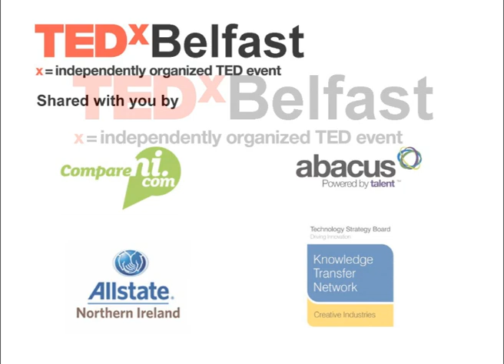How I became an adventurer: Leon McCarron at TEDxBelfast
Leon McCarron is a Northern Irish adventurer and cameraman. He is a Fellow of the Royal Geographical Society and specialises in long distance, human-powered expeditions.

At the end of 2012 Leon crossed 1000 miles of the Empty Quarter desert, roughly following the route of explorer Wilfred Thesiger and pulling a cart loaded with supplies.